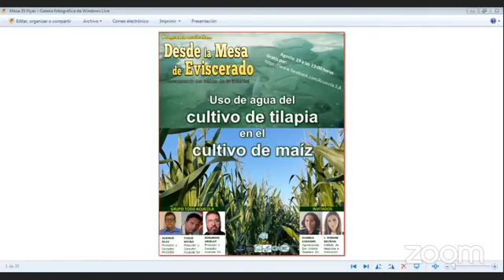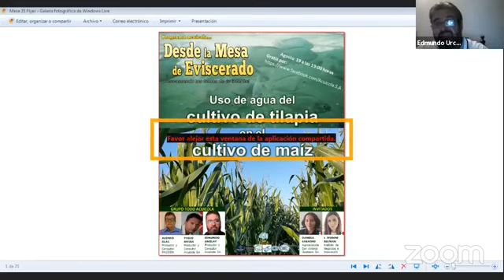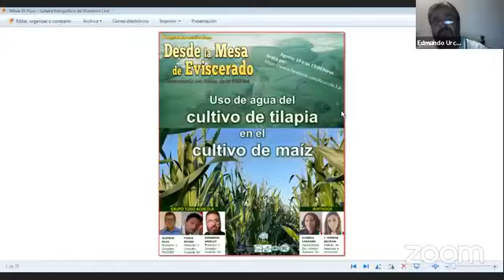12 ago 2021 20 años Formando Maestros en Ciencias en Acuacultura. 2da parte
Programa DESDE LA MESA DE EVISCERADO, Descamando los temas de tu interés.
Conducen Grupo TODO ACUICOLA:
@ Biólogo Edmundo Urcelay Gutiérrez.
@ Oceanologo Pablo rivera Jiménez
@ Dr. Alberto Asiain Hoyos
@ Biólogo Juan Alonso Islas Moreno
@ Biólogo Darío Basopo Escalante
@ Lic. Alejandro Arellano Chávez.

"Asesores en Acuacultura"